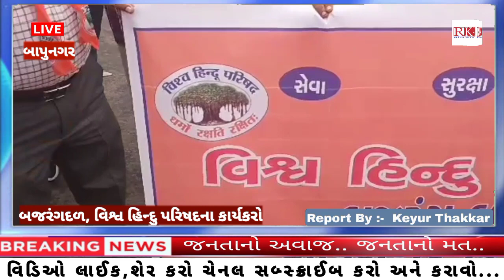દેશભર માં બજરંગદળ અને VHP ના કાર્યકરોમાં હરિયાણા ની ઘટના બાદ જોવા મળ્યો ભરેલા અગ્નિ જેવો આક્રોશ.